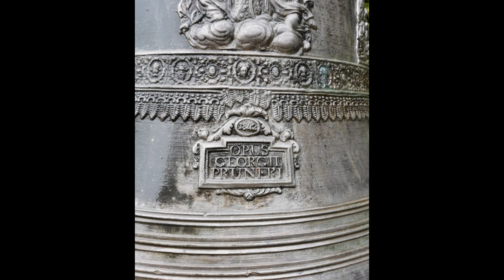Le campane di Pian Camuno (BS) - fraz. Vissone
Concerto di 5 campane in Fa#3
Pruneri 1842 (Si3 e Do#4 Grassmayr 2011)
Distesa a 5 campane per l'Angelus festivo. Audio HD registrato con Zoom H2